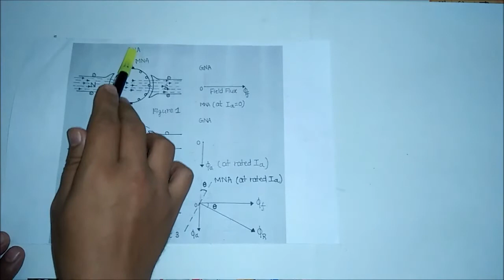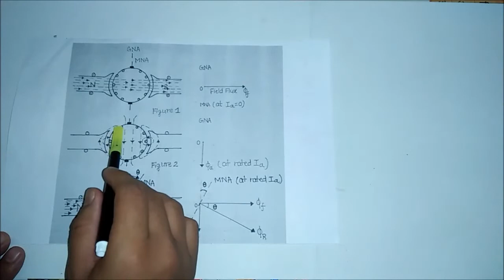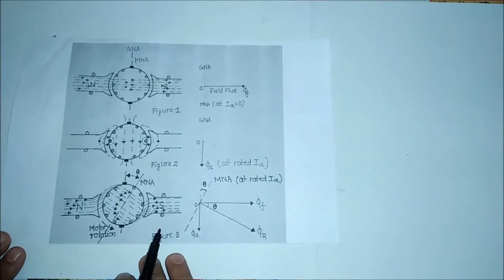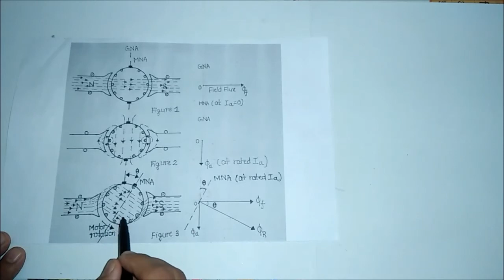ARMATURE REACTION IN DC MACHINE |GNA & MNA| IN HINDI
WHAT IS ARMATURE REACTION AND WHAT IS GNA AND MNA